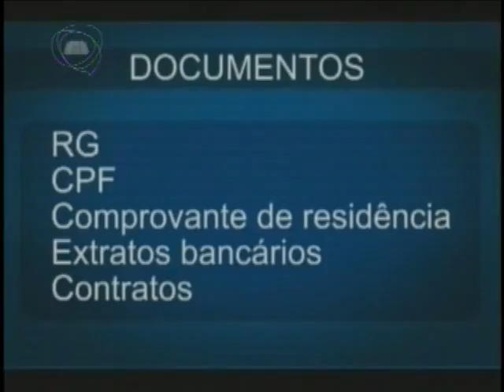TELEJORNALISMO | Jornal Assembleia 01/10/2015 (parte I)